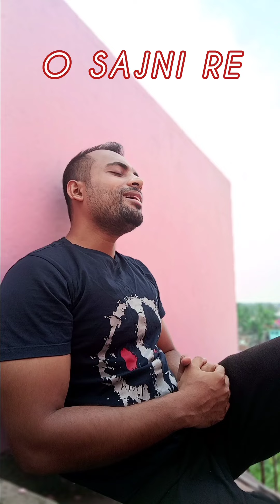O Sajni Re | Arijit Singh | Pritam Kumar Unplugged | New Bollywood Song 2024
Movie- laapataa Ledies
Amir Khan Production